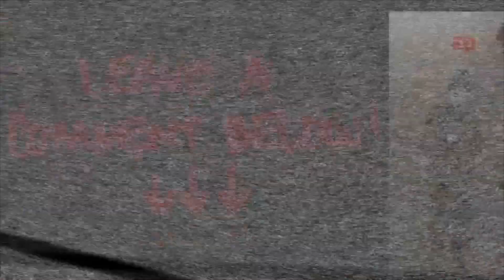Charging low level crimes - Attorney Megan Kau